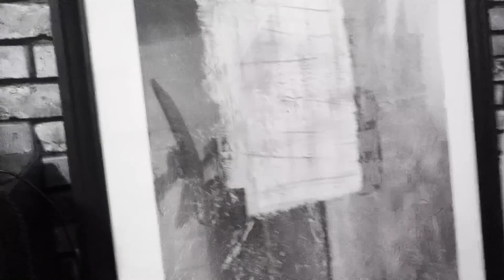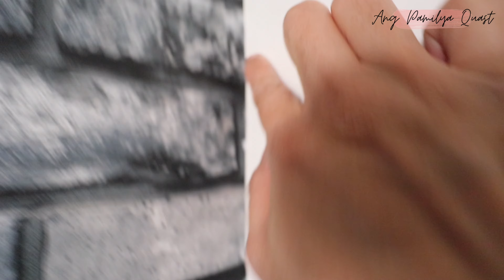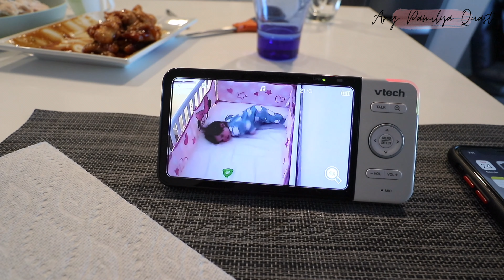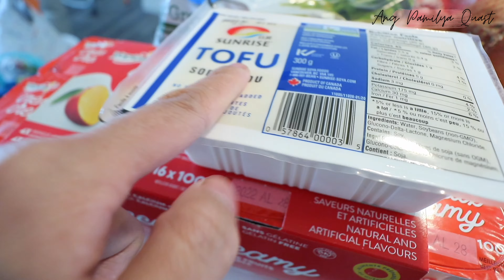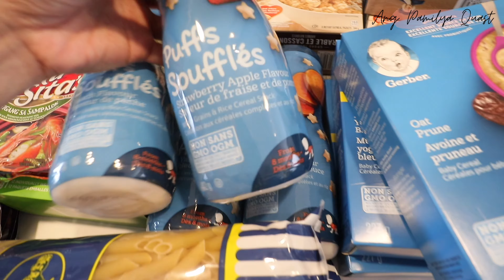ANG PANGARAP KONG MAGING INTERIOR DESIGNER PART 2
Vlog for today: ANG PANGARAP KONG MAGING INTERIOR DESIGNER PART 2

Here's the continuation po doon sa pag-apply natin ng wallpaper sa mga kwarto. And this one for the master's bedroom. Approve ba ang pagiging interior designer ni Nanay? Salamat din kay Daddy sa tulong niya.

Maganda kaya ang result?

Meron din po tayong Walmart haul dito sa vlog so enjoy watching Ang Pamilya Quast!